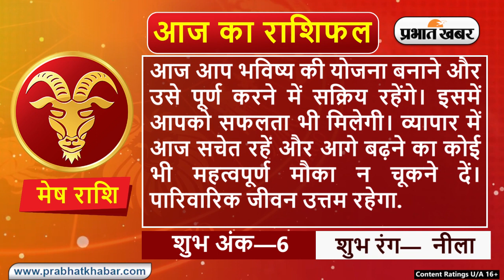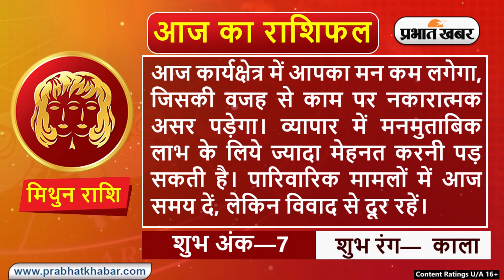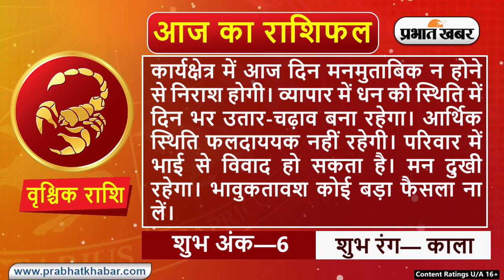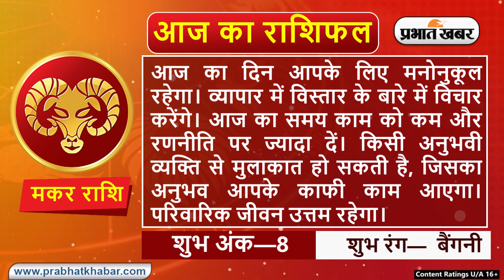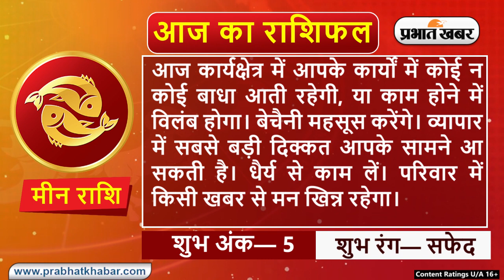Daily Rashifal 05 June, Monday Aries से Pisces राशि के लिए कैसा होगा आज का दिन | Prabhat Khabar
Daily Rashifal 05 June, Monday :  आज का राशिफल Aaj Ka Rashifal में जानिए हिंदी में अपना दैनिक राशिफल  Daily Rashifal in Hindi.आपका दिन कैसा बीतेगा, आपका भाग्य और आपके लिए शुभ रंग क्या है? इन सवालों के जवाब Horoscope Today के जरिए मिलेंगे. आपका आने वाला वक्त कैसा होगा? Career कैसा रहेगा या फिर Love Life कैसी होगी, यह सब जानने के लिए Money Rashifal, Career Rashifal, Love Rashifal पढ़ें. साथ ही जानिए मेष राशिफल Aries Horoscope, वृष राशिफल Taurus Horoscope, मिथुन राशिफल Gemini Horoscope, कर्क राशिफल Cancer Horoscope, सिंह राशिफल Leo Horoscope, कन्या राशिफल Virgo Horoscope, तुला राशिफल Libra Horoscope, वृश्चिक राशिफल Scorpio Horoscope, धनु राशिफल Sagittarius Horoscope, मकर राशिफल Capricorn Horoscope, कुंभ राशिफल Aquarius Horoscope, मीन राशिफल Pisces Horoscope.

क्या कहते हैं आपके सितारे, देखें मेष से मीन राशि तक सभी 12 राशियों के लिए कैसा रहेगा आज का दिन I 05 जून, 2023, सोमवार